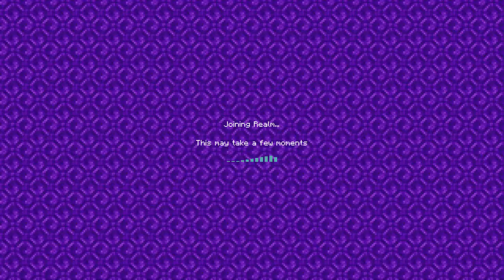Minecart survival ting